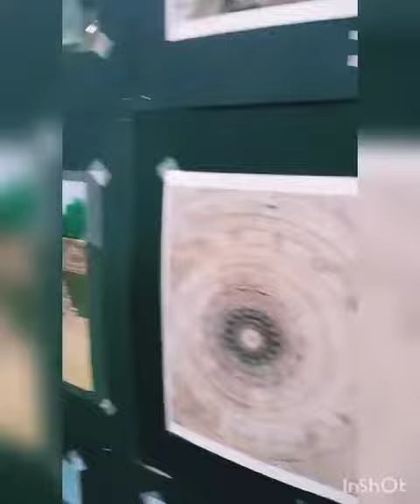RSP subject Work of Patan-Modhera-Siddhpur Study Tour by 1st Year Students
“God is in the details.”
– Mies van der Rohe
Explore the diverse culture of Patan-Modhera-Siddhpur through the creative works of the students of First Year architecture and Interior Design.

Sketches, models plans, sections ... This plethora of talent will transform the reality and further enrich the experience...